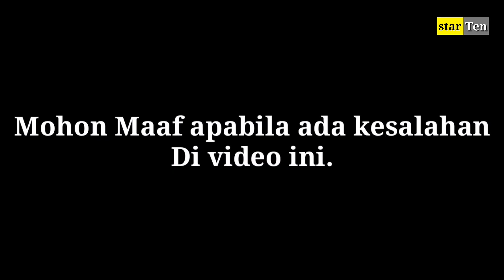cantik-cantik semuanya...!!! INILAH MANTAN-MANTAN PACAR RANGGA AZOF